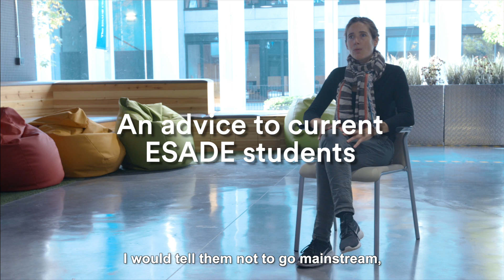ESADEFaculty One minute with... Sira Abenoza, professor of Social Sciences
"I think one of the things that surprised me the most when I arrived at ESADE was to hear and see that there were students who chose ESADE as a Business School because of ESADE's commitment to CSR", explains prof. Abenoza